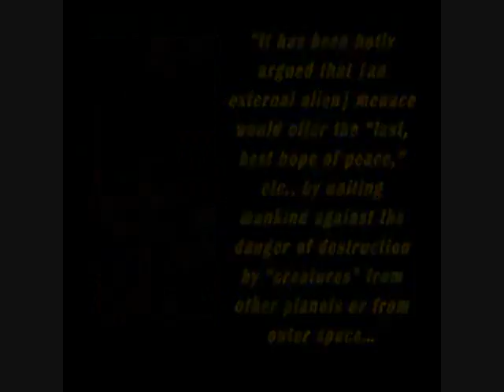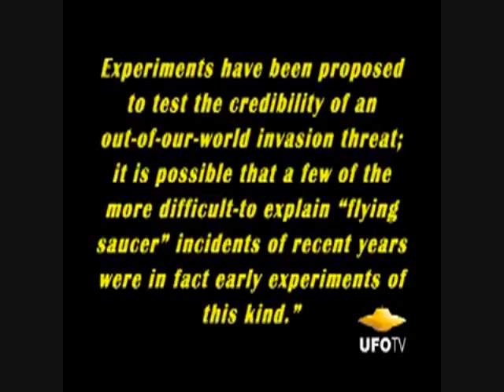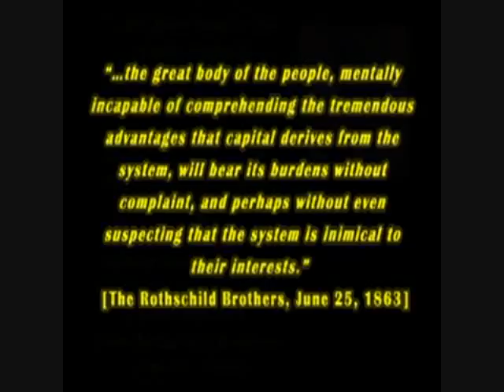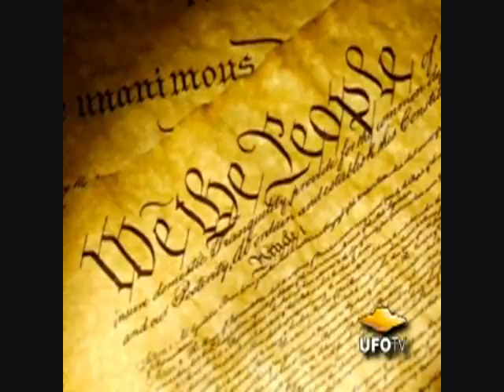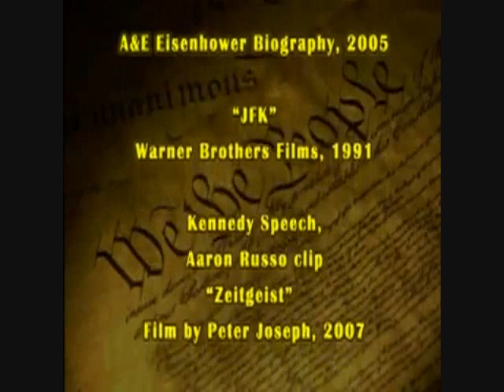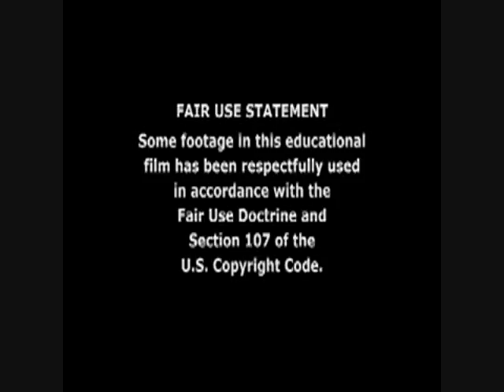Part 4 and final part of The Enemy Within.wmv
Final part of the 4 part series. A Must See.